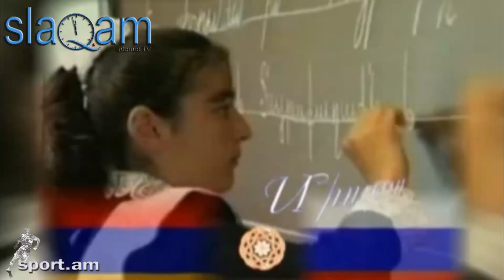slaq.am «Արամ Սարգսյանը` հայ-ռուսական արդի հարաբերությունների մասին»